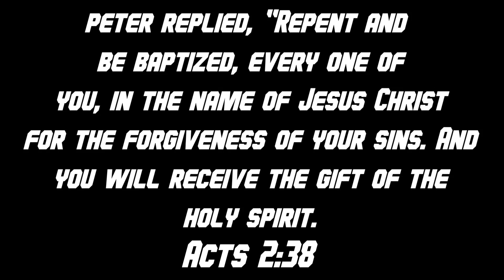How To Claim Your Free Daily Prize On NBA 2K23!!! (Daily Spin Location)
How To Claim Your Free Daily Prize On NBA 2K23